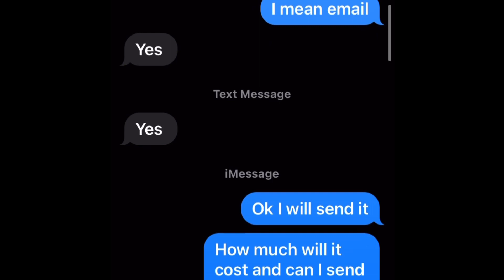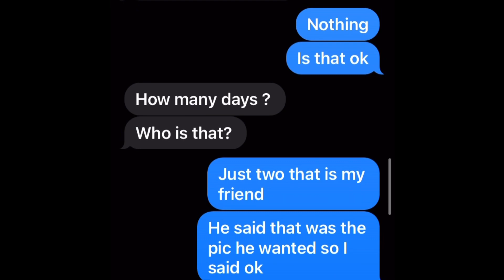Almost put camps face on bill board